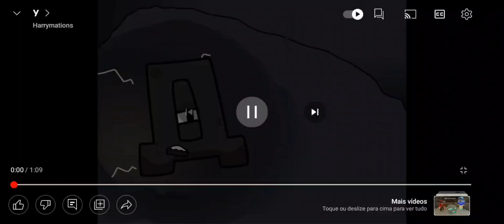У but they can speak accurate english??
credits to harrymations